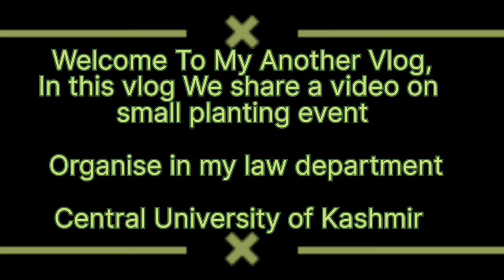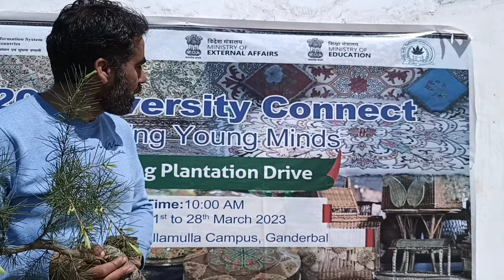Finally Done Plantation Program🌳At Central University of Kashmir🏡Law Department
First time plantation by law students in central university of Kashmir Under G20 university connect !